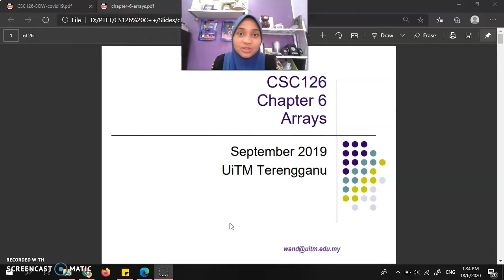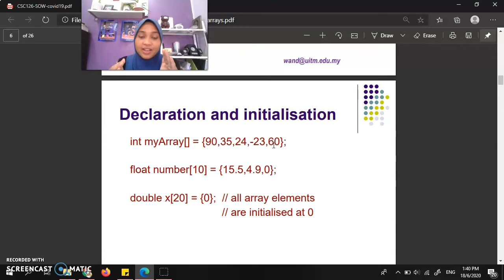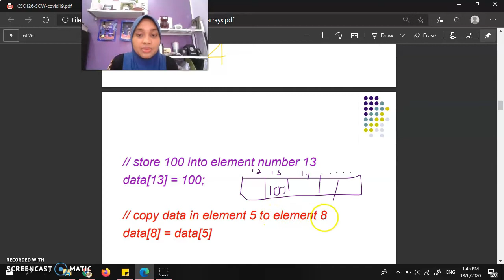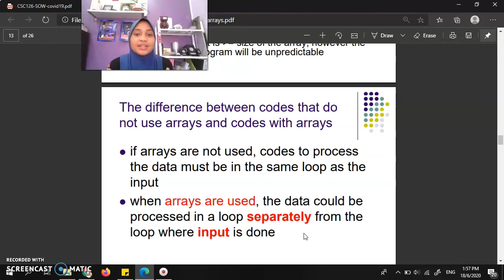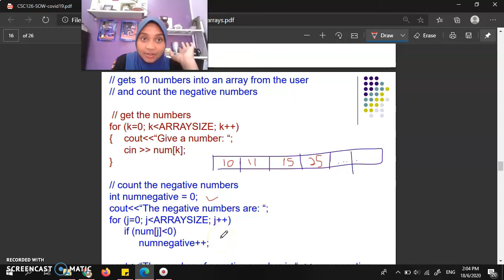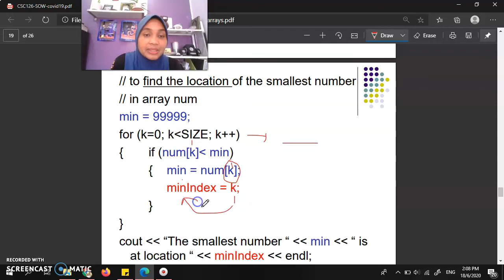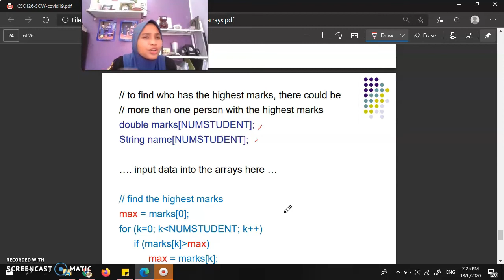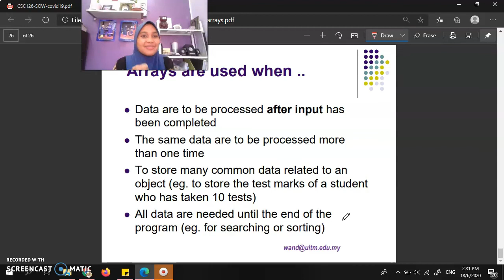Array in C++ by Miss Tasya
Topic Array in c++ made easy book provided by Uitm campus Tapah Perak. This video need to be able to manipulate data in arrays, to pass an array as a parameter to a function, to declare and to initialize an array. This video also taught you about the use of arrays to store data.

Video is presented using language Bahasa and English.